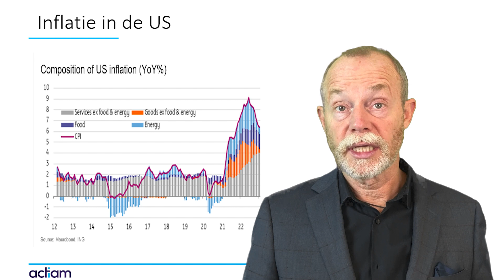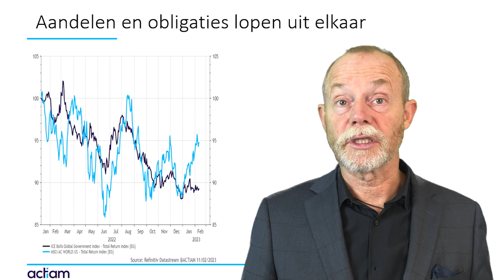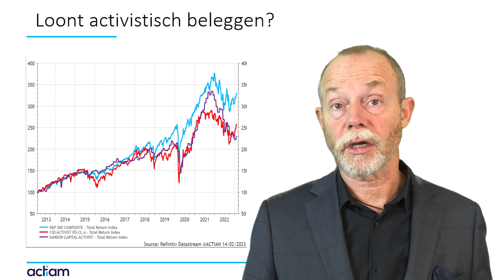Aandelen en obligaties lopen uit elkaar @ACTIAM weekvideo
Aandelen en obligaties lopen uit elkaar
Inflatie gaat de goede kant op, toch?
Kleine belegger zien het weer zitten.
Moet je een activist geloven.